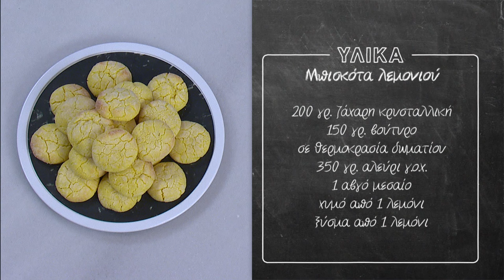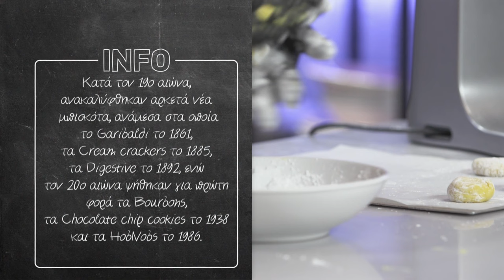Μπισκότα λεμονιού Επ. 46 | Kitchen Lab TV | Άκης Πετρετζίκης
Μπισκότα λεμονιού | Biskota lemoniou | Άκης Πετρετζίκης TV

Production: Akis Petretzikis Ltd.
Παρουσίαση: Άκης Πετρετζίκης TV
Σκηνοθεσία: Πάνος Γεωργίου
Αρχισυνταξία: Τζίνα Γαβαλά
Διεύθ. Φωτογραφίας: Γιώργος Μιχελής
Οργάνωση Παραγωγής: Διαμαντής Αρακάς
Εμπορικό Τμήμα: Mary-Rose Ανδριανοπούλου,  Ζωή Κωνσταντοπούλου
Β. Σκηνοθέτη: Πολύβια Μενοίκου
Τεχνικός Προϊστάμενος: Θ. Σαββάκης, Βασίλης Καρυπιάδης Ο.Ε.
Σκηνογραφία: Αναστασία Χαρμούση
Γραφικά: Παναγιώτης Πατσιαούρας

Sous Chef: Μάρκος Παπακωνσταντίνου
Βοηθός Sous Chef: Λευτέρης Αντωνίου
Βοηθοί Κουζίνας: Κωνσταντίνα Χανδρινού

Διευθ. Παραγωγής: Φώτης Κοντογιαννόπουλος
Floor Manager: Διονύσης Κυπριώτης
Οπερατέρ: Νίκος Μπελέσης, Δημήτρης Τοκούρογλου
Χειριστής Ρομποτικής: Νίκος Κουρέας
Χειριστής Cam Rail: Παν Παν
Ηχολήπτης: Κωνσταντίνος Κουράτος
Μοντάζ: Ειρήνη Κεφαλά, Ηλίας Αποστολίδης, Claudia Sprenger
Βοηθός μοντάζ: Μαριάννα Πετρίδου
Ηλεκτρολόγος: Μάκης Λάντος
Εκφώνηση: Τζίνα Γαβαλά
Ενδυματολόγος: Αλέξης Φούκος